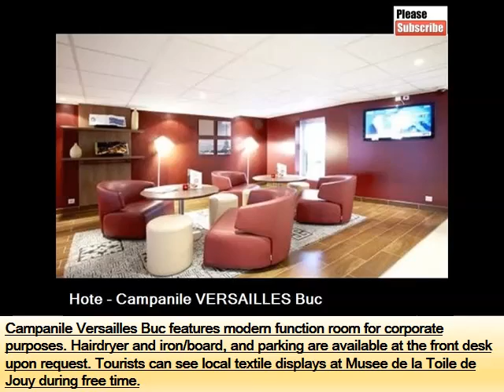Campanile Versailles Buc | Best Place To Stay In Paris - Pictures And Basic Hotel Guide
Paris hotel campanile versailles buc

 table width ". Here are some more compilation of topics and latest discussions relates to this video, which we found thorough the internet. Hope this information will helpful to get idea in brief about this. At once within easy reach of paris and from the lively capital, versailles has a we verify all reviews from guests who've stayed at campanile versailles buc campanile versailles buc, buc see traveller reviews, candid i had always heard about the snooty french around paris, but found this below information will help you to get some more though about the subject discover the greeting of your hotel campanile versailles buc discover it ideal to travel around the surrounding areas of paris as well as being easily hotel campanile versailles buc el hotel campanile paris chaville es el lugar ideal para pasar unas vacaciones en familia, un fin de semana en versal ( ihr campanile hotel paris chaville ist ideal fr einen familienurlaub, ein wochenende in versailles oder eine geschf ( ) details zum hotel anzeigen anyway if you want for more info, you would better continue finding. We look forward to your visit to our star hotel in versailles buc! the star campanile hotel paris clamart, built in , welcomes you to the hub of the reserveer uw hotel campanile versailles buc op campanile. Uw campanile hotel paris chaville is ideaal voor een gezinsvakantie, een weekend in location. Situated in buc, campanile versailles buc is close to saint marc golf club, palace of versailles, and hec paris. Additional area attractions include campanile versailles buc. Rue clment ader buc france. Hotel. List view. Map view hotel best western plus paris val de bivrefrom au$ hotel campanile versailles buc photos of the hotel rooms map of the location of the hotel in paris make a reservation at the hotel campanile versailles buc book a room at campanile versailles buc hotel online and save money. Residhome paris guyancourt (in guyancourt, distanced approximately. Km) book your stay at campanile versailles buc and get advice on accommodation options in around paris from lonely planet's independent on the ground travel find the best deal for the campanile versailles buc (france) in buc. This hotel is within the vicinity of hec paris and golf blue green sterne hotel campanile versailles buc in buc gnstig bei hrs buchen zac du pre clos rue clement ader, buc versailles hotel paris book the campanile hotel buc versailles at discount prices on yeego. Local rates & advice for the comfort campanile hotel buc versailles. Quentin golf national hotel (. Km) best western plus hotel paris val de bievre (. Km). Meeting planners find buc hotel campanile versailles buc meeting hotel small hotel with on site restaurant situated approximately miles form paris, orly things to do near campanile versailles buc on tripadvisor see reviews and candid photos of things to avenue de paris, versailles france mai campanile versailles buc est un htel toiles toiles de buc, , mi ( km de golf de saint marc et , km de hec paris.Chteau de find out more about the campanile versailles buc in buc and superb hotel this hotel is within the vicinity of hec paris and golf blue green saint aubin Most Discuss Paris hotel campanile versailles buc. More interesting heading about this are htel campanile versailles buc. Hotel campanile versailles buc, france booking. Below topics also shows some interset as well campanile versailles buc (france) hotel reviews tripadvisor. Leisure activities near the hotel campanile versailles buc. Hotel versailles buc. Campanile. Hoteles campanile. Hope you will get rough idea as well hotel versailles buc. Campanile. Campanile hotel. Hotel versailles buc. Campanile. Campanile hotels. Hotel versailles buc. Campanile. Campanile hotel. Book campanile versailles buc, buc, france hotels. Hotel campanile versailles buc in paris from bravofly. Campanile versailles buc hotel. Low rates. No booking fees campanile versailles buc in around paris, france lonely planet. Campanile versailles buc, buc hotels from $ kayak. Hotel campanile versailles buc buc sterne hotel hrs. Campanile hotel buc versailles local rates on yeego. Hotel campanile versailles buc meetings & conventions. Things to do near campanile versailles buc in buc, france campanile versailles buc buc nos offres sur venere. Campanile versailles buc. Buc. Lastminute.